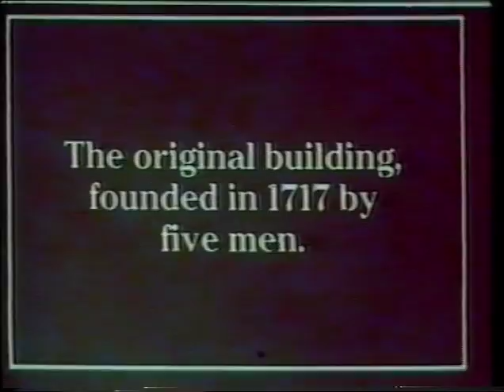City Challenge: The Greenwich Waterfront (1992)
Here is the bid for the City Challenge on behalf of Woolwich and Plumstead. The people of Woolwich speak on behalf of the Borough and its potential, and personally explain how the City Challenge could provide a much needed link between a regeneration of the Arsenal, the people, the business and the council. Take a tour of some local sites, all of which hold the promise to be great assets -- including the Greenwich Waterfront. In Greenwich, "there is a great team with a great bid."

This film is among the interesting collection of the Greenwich Heritage Centre. (The full catalogue record for this film, LSA/2833, is available